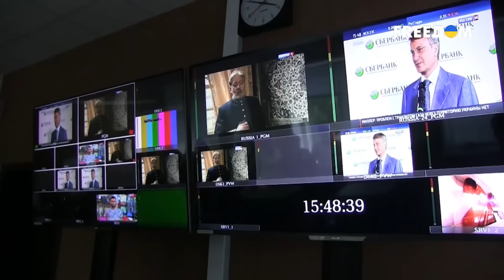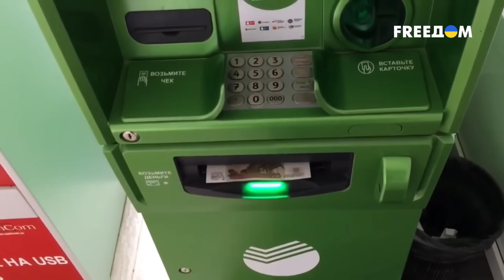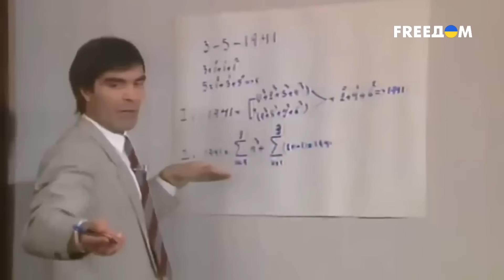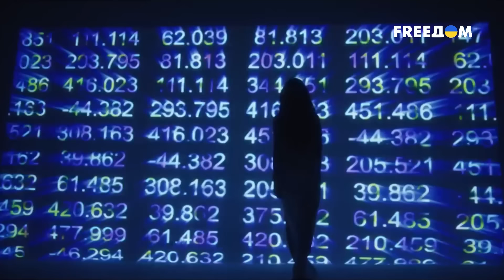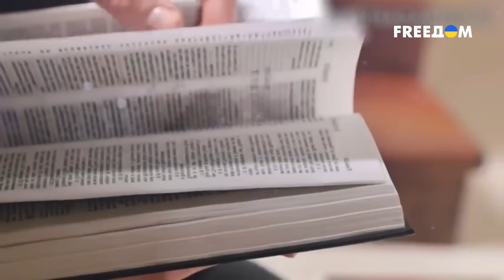О чем врут российские предсказатели? Полное разоблачение! Тайная жизнь матрешки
Все российские предсказатели будущего — прежде всего пропагандисты. А только потом уже астрологи с нумерологами. Ведь иначе в русский телевизор не попасть. Они предсказывают ровно то, что им указывают из кремля. Давайте откроем матрёшку и узнаем, кем на самом деле являются российские «прорицатели»? И чего, собственно, стоят их предсказания.